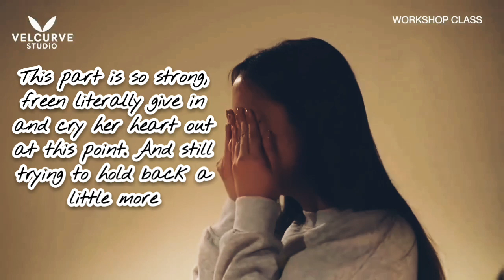freenbecky (uranus workshop) their emotions is not an act anymore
let's find out what's really happening inside the acting workshop for uranus. As you see most artist are being posses by the character it self when doing some workshop but here we can sense that the characters are gone but change by them selves. they both put the senarios in their reality as if it was them.  their acts became more captivating and painful because we see freen and becky not a fictional character.

copyright - protected content found. owner allows the content to be use on youtube